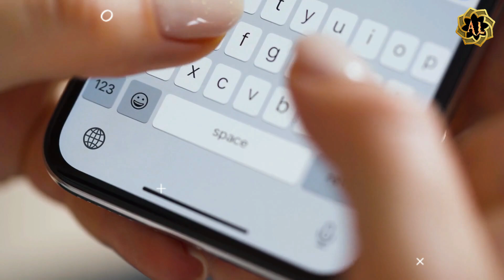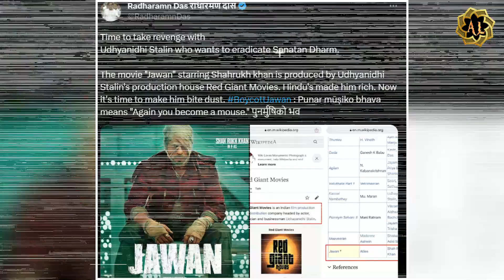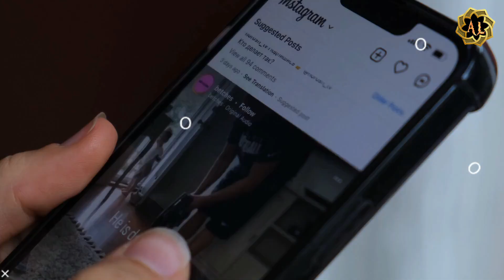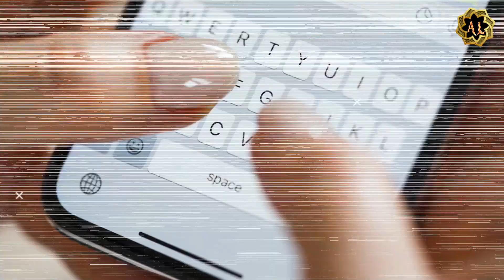जवान मूवी देखकर क्यों भड़के PM Modi | Jawan Ke Bare Mein Jankari Hindi Me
About This Video:
In this video, we have given you complete information about Shahrukh Khan's film Jawan and told which actors are in this film and who has made this film and also told you how much business this film has done at the box office.